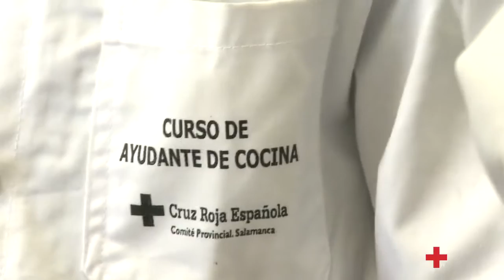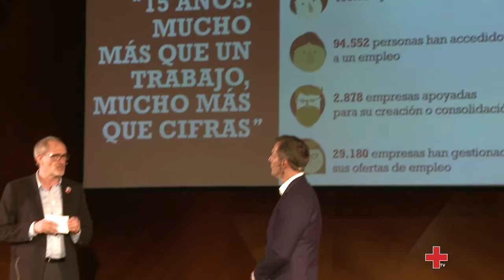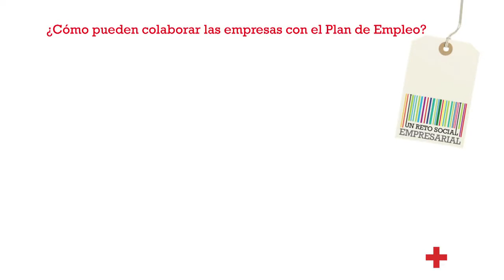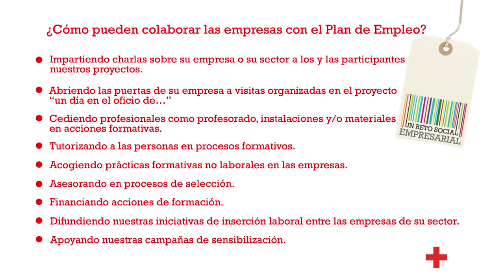4º Encuentro Cruz Roja Empresas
La colaboración entre el sector empresarial y el Plan de Empleo de Cruz Roja es fundamental para que éste se pueda desarrollar. La importancia de eta cooperación ha quedado patente en la cuarta edición de los encuentros con empresas que organiza Cruz Roja. Estos encuentros son un espacio de puesta en común de experiencias donde la Responsabilidad Social Corporativa es la protagonista.